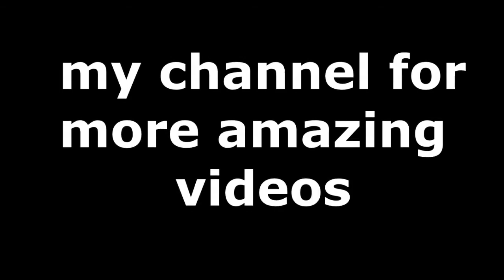MV Agusta F4 | ISLE OF MAN TT(2017) | RIDE 2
This the gameplay of RIDE 2  pc.
There is a track in the game which is the same track of isle of man tt.
GPU - Zotac Nvidia Geforce GTX 1060 3gb mini